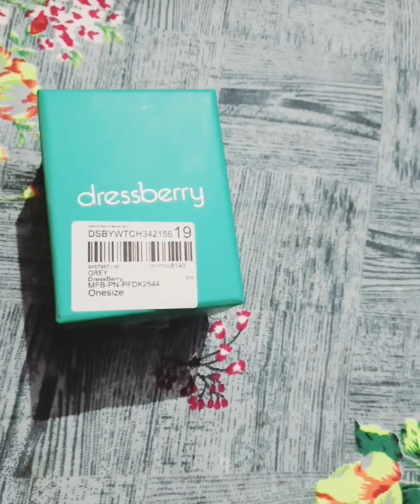Huge Affordable Watch For Women||Myntra Haul 2022